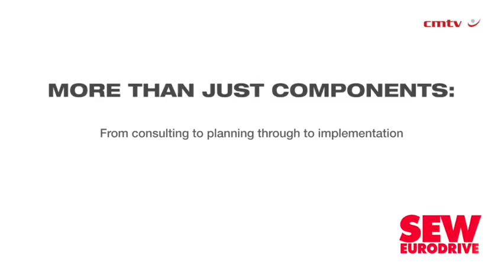Agriculture sector driven to spend more upfront on innovation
Amid current economic pressure, high energy costs and power grid uncertainty, the agriculture sector in South Africa is starting to favour higher capital expenditure on advanced technology because of the resulting long-term reductions in operating costs, says drive engineering company SEW-Eurodrive sales manager Willem Strydom.